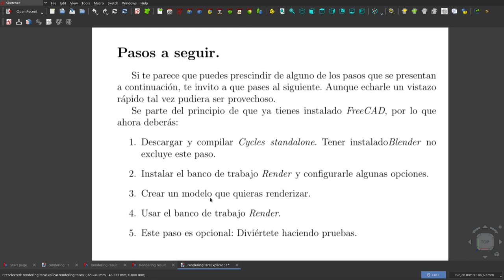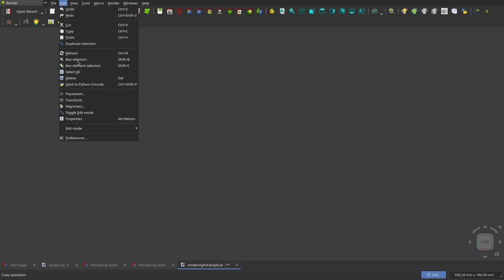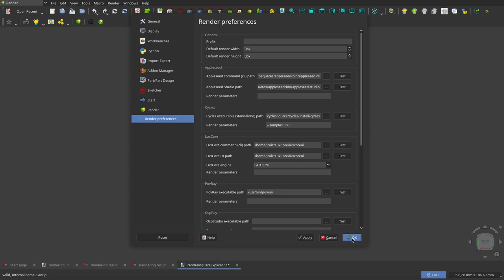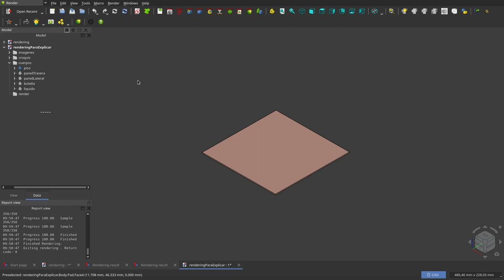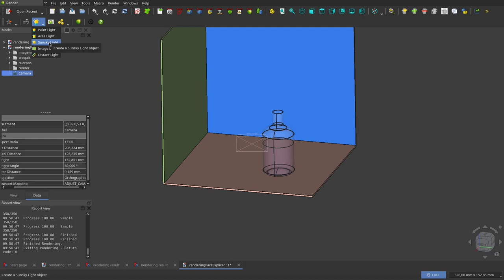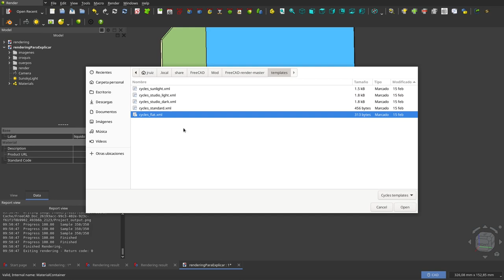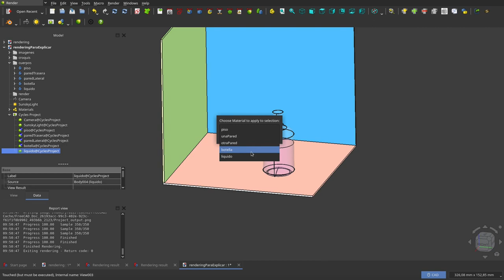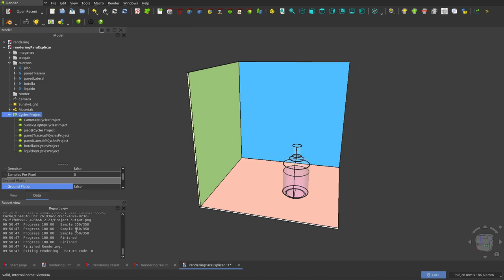FreeCAD 0.22: Rendering (2/3)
En este segundo vídeo de este tutorial, muestro cómo instalar el banco de trabajo Render y agregarle algunas opciones. Además pongo a punto el proyecto para aplicarle la renderización.
En el siguiente vídeo modififico algunas propiedades y obtengo los resultados.